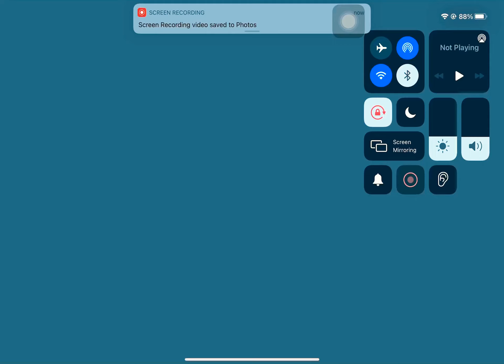A321 butter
If is it butter like and sub